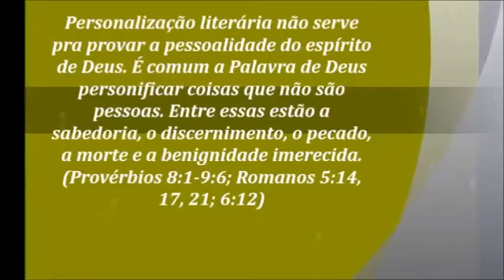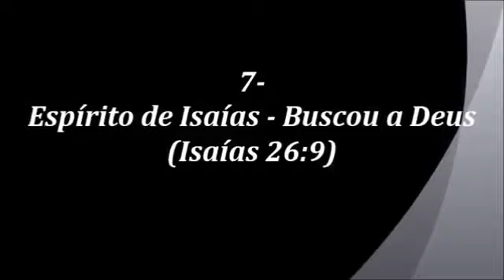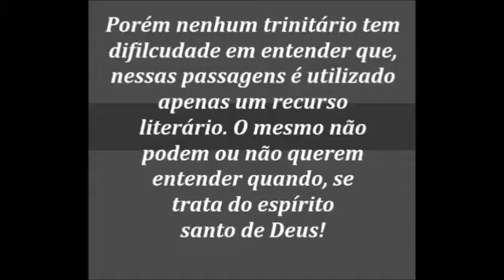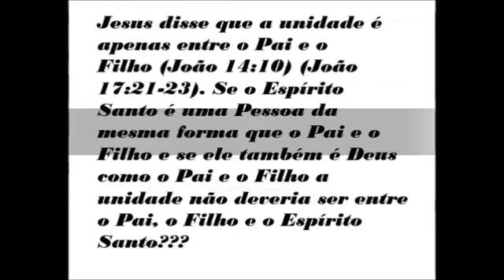Video 488 - O espirito santo é uma pessoa?